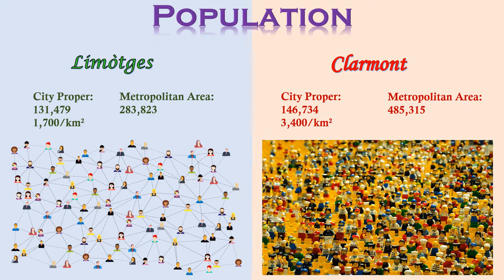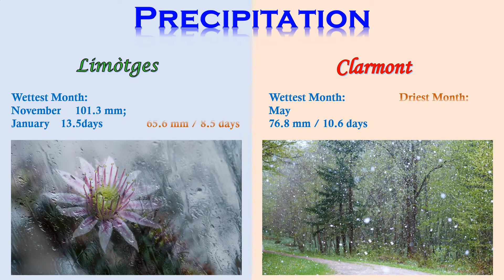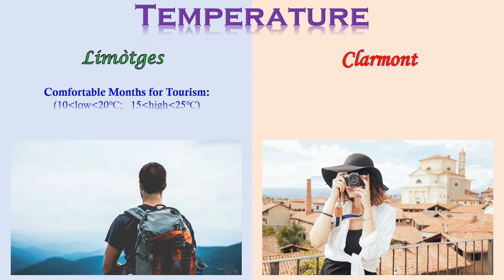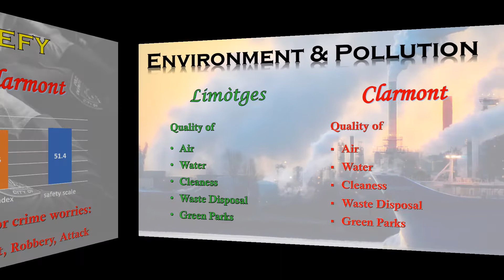Limòtges vs Clarmont | Geo 1on1 | Limoges vs Clermont-Ferrand | Which is the better city?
Limòtges vs Clarmont; Limoges vs Clermont-Ferrand, two hidden gems of northern Occitània, quietly resting by the edge of Massif Central.

Which is more comfortable to live in? To work in? And to study in? Which is a better destination for tourists?

This series will help you learn more. If you don't agree with any of the statistics in the video, please leave your comments to argue.